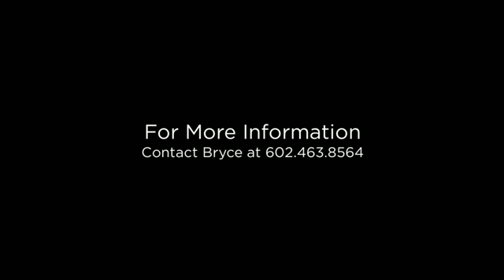14227 N 20th WY Phoenix, Arizona 85022 (Branded)